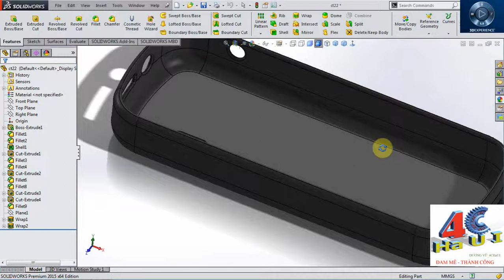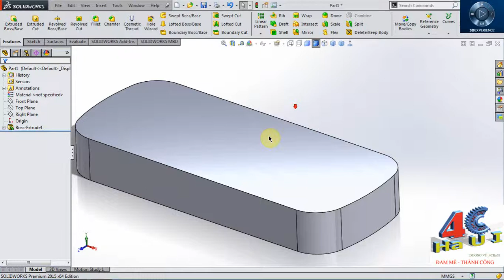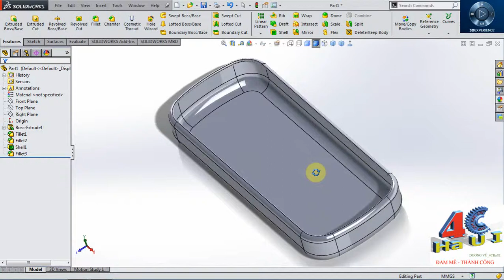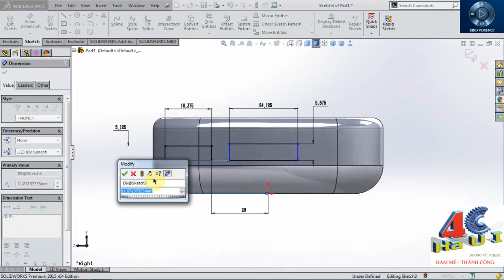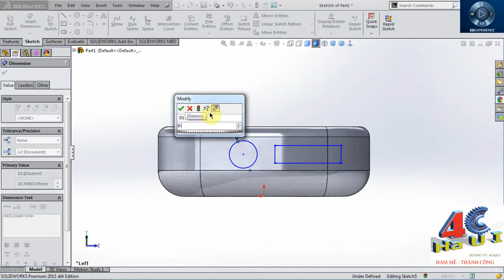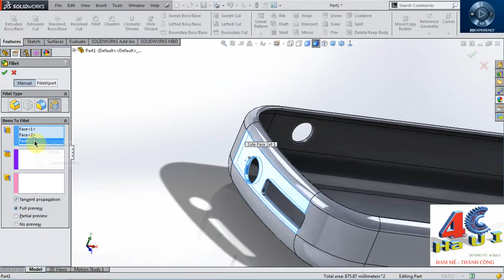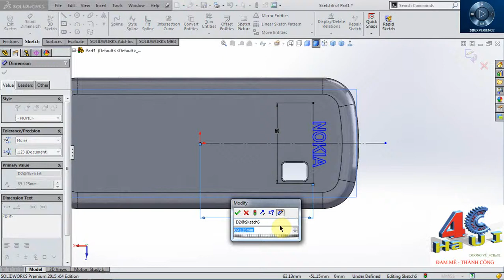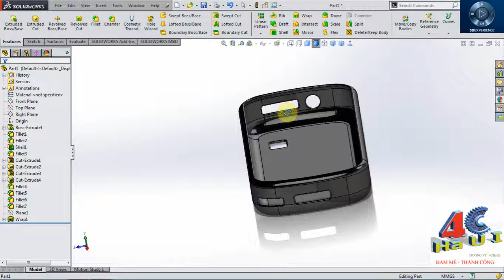Solidworks tutorial_Hướng dẫn sử dụng Solidworks (4CHAUI)_Past 22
HỘI SỬ DỤNG PHẦN MỀM CAD/CAM/CAE-CNC 4CHAUI
Đoàn kết-Giúp đỡ-Chia sẻ-Phát triển.